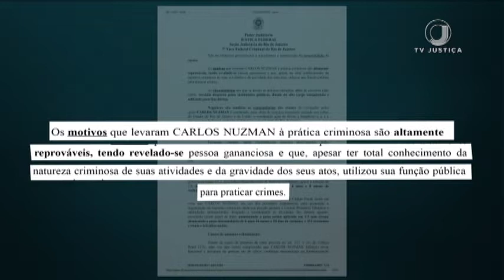📺 JJ2 - Nuzman é condenado por compra de votos para Olimpíada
Ex-presidente do Comitê Olímpico Brasileiro Carlos Arthur Nuzman é condenado a mais de 30 anos de prisão por esquema de corrupção envolvendo compra de votos para que os jogos olímpicos fossem no Rio de Janeiro. Também foram condenados o ex-governador Sérgio Cabral e o ex-diretor do Comitê Rio-2016 Leonardo Gryner.